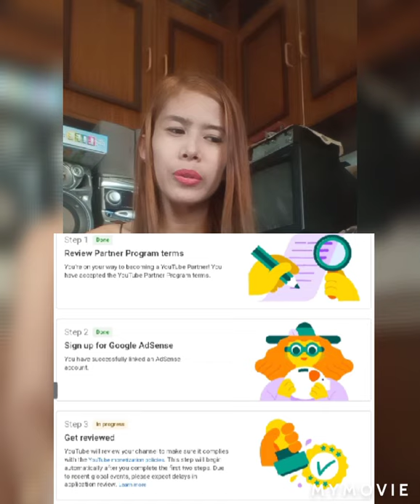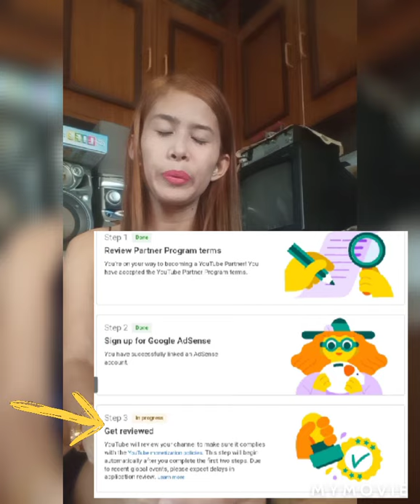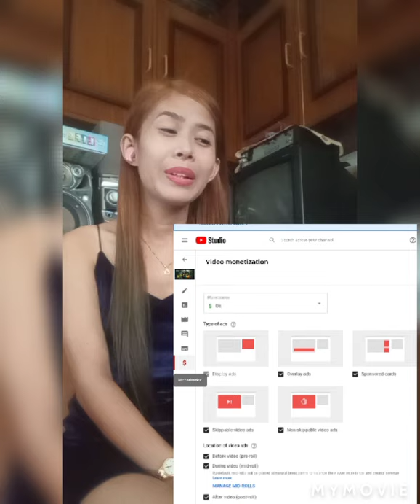How to monetize YouTube Channel